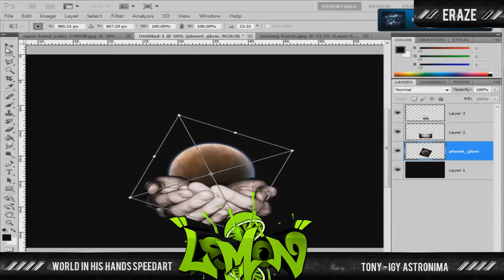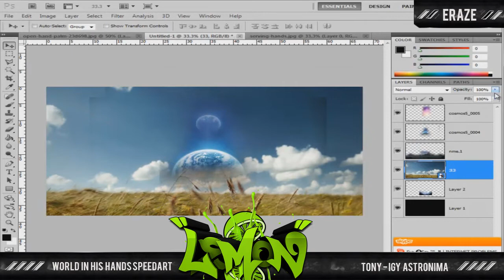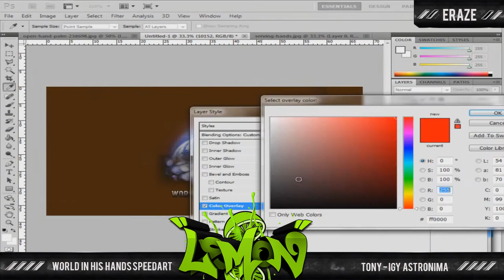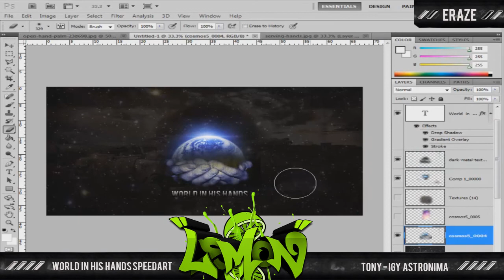World In His Hands Speed Art! | By Eraze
one off my best speed arts, i have to say. really nice elegant speed art! please do show your support to Eraze, probably one off our best members. drop a like?

We have Directorship with VestrumArts!